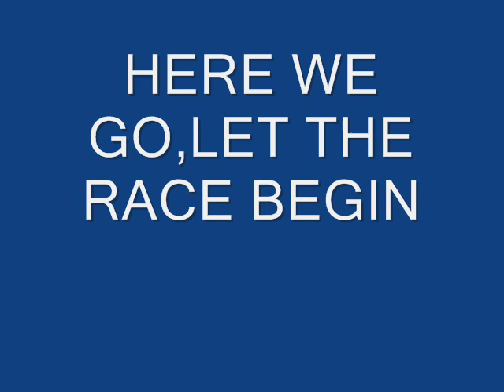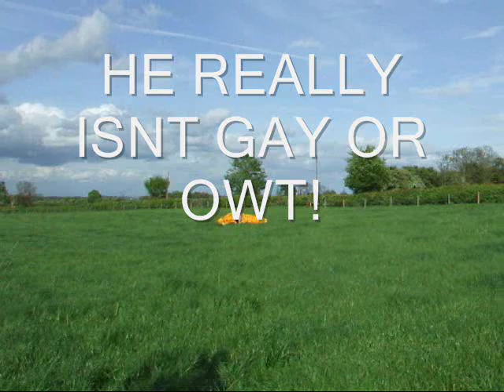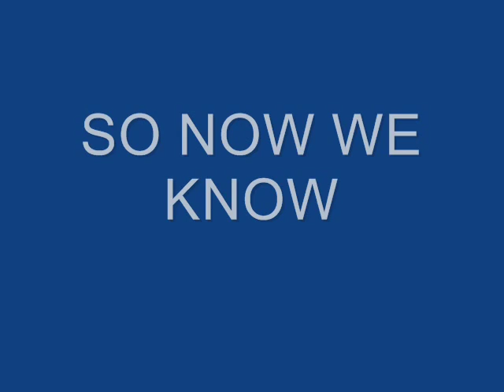the race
stupid video with completely irrelevent content for those who know nothing about power kiting